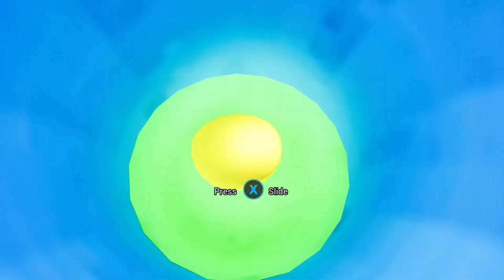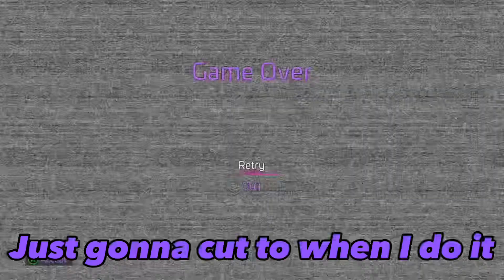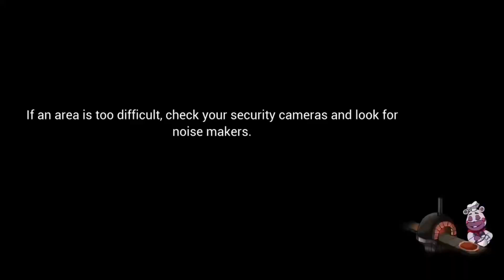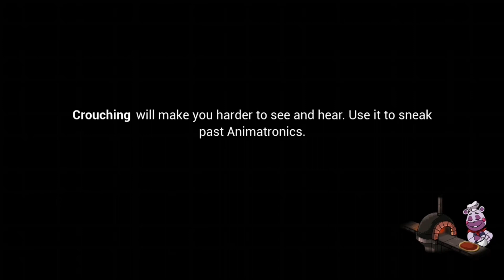FNAF security breach part 2 (in the daycare)